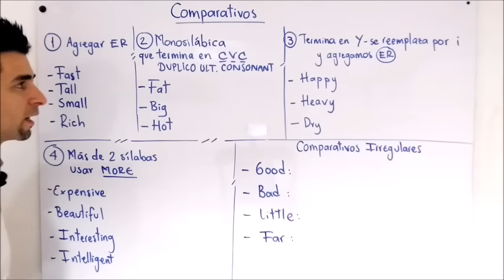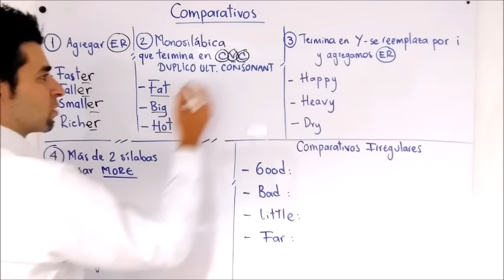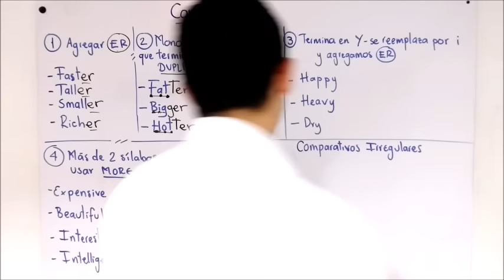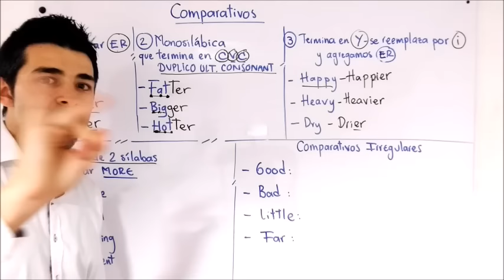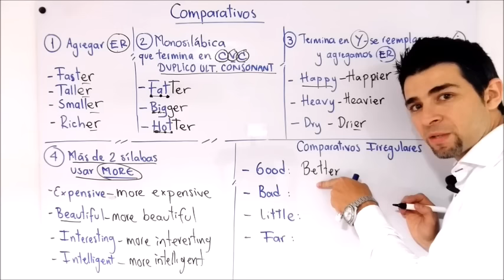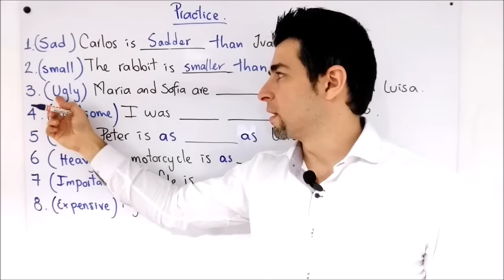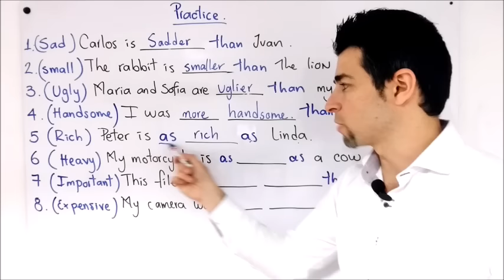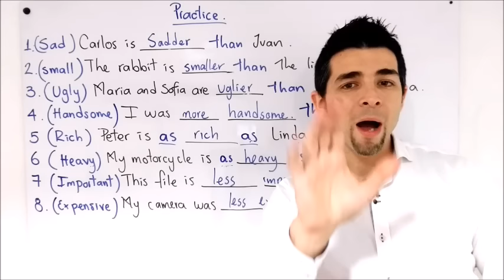4 Reglas básicas del COMPARATIVO en inglés - Muy bien explicado | Clases inglés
En este video podrás identificar y aprender en qué momento agregar ER, IER y MORE en los comparativos en inglés. Adicionalmente veremos algunos comparativos irregulares.

Te invito a que veas el video hasta el final para que puedas hacer los ejercicios de práctica y midas tu aprendizaje.

🔊 En caso de que tengas dificultades para escuchar el audio, intenta entrando a este nuevo video